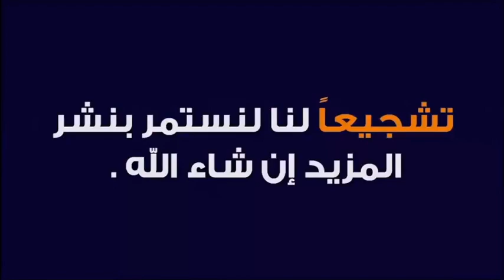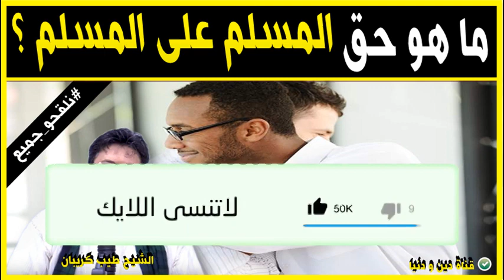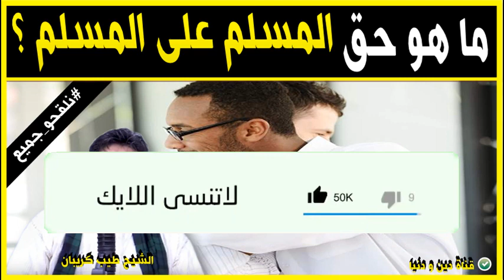ماهو حق المسلم على المسلم 🕌 الدكتور طيب كريبان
جديد 2021 : ماهو حق المسلم على المسلم 🕌 الدكتور طيب كريبان
 ▬▬▬▬▬▬ஜ۩☺۩ஜ▬▬▬▬▬
 ▬▬▬▬▬▬ஜ۩☺۩ஜ▬▬▬▬▬
⛔ أحبابي الكرام ، إذا أعجبكم الفيديو رجاءاً لا تنسوا :

 ▬▬▬▬▬▬ஜ۩☺۩ஜ▬▬▬▬▬
مواضيع سابقة

🕌 عَنْ أَبِي هُرَيْرَةَ، عَنِ النَّبِيِّ صَلَّى اللهُ عَلَيْهِ وَسَلَّمَ قَالَ:
 ▬▬▬▬▬▬ஜ۩☺۩ஜ▬▬▬▬▬
⚠️ توضيح مهم ❗

 ▬▬▬▬▬▬ஜ۩☺۩ஜ▬▬▬▬▬
# هاشتاغ الموضوع #